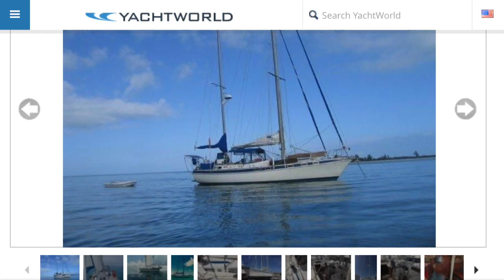In the beginning...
This video is about our beginning... Utopia & Majestic! Jay and I love our sailing, cruising life! We want to share our adventures with you. We are accepting bookings for you to accompany us to your choice of destinations! We choose Bahia Honda, Looe Key Reef, Sombrero Reef, Ft. Jefferson & the Marquesas Islands as trips we can go to and get back from in 7-10 days, based on your time frame. The schedules we keep are "loose" due to weather constraints. We will always offer an alternate plan for your sailing based on the weather.

Our up-dated plan is to move our boats, business, and life to the west coast of Puerto Rico! We will have "surf camp" in Rincón, and base our sailing adventures just a little south of there at Marina Pescadaria in Cabo Rojo!
Check out our initial PR videos for a taste of the fun!

there's a "contact" button to get in touch!